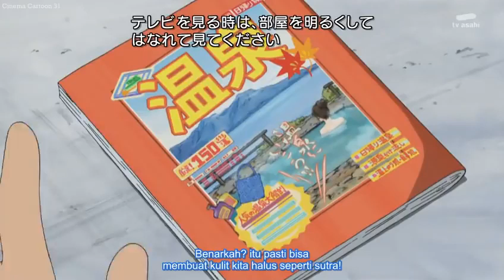Doraemon Bahasa Indonesia - Super Bathup & Nobita Menjadi DiRektur Perusahaan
SHARE KE SOCIAL MEDIA-MU & TAG KE TEMEN KAMU!